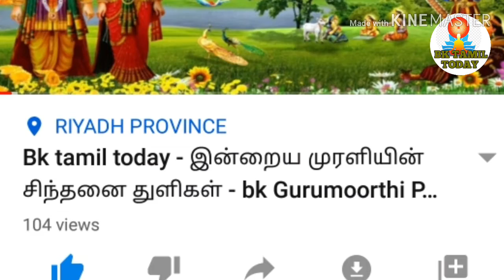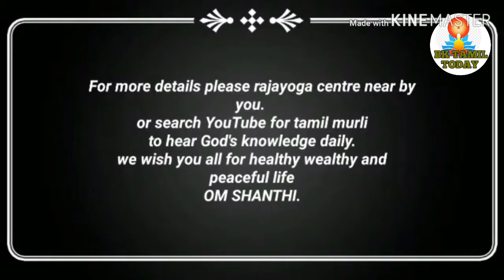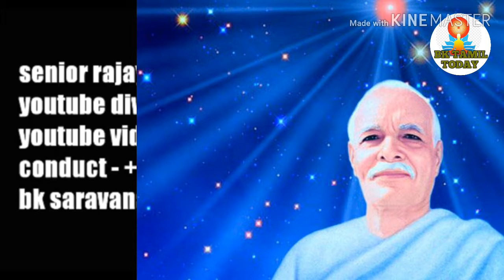16/12 /2019 - Bk tamil today - இன்றைய முரளி - bk Gurumoorthi Paramasivam